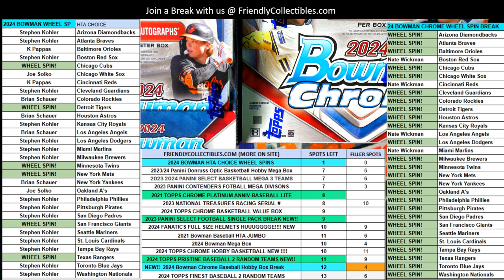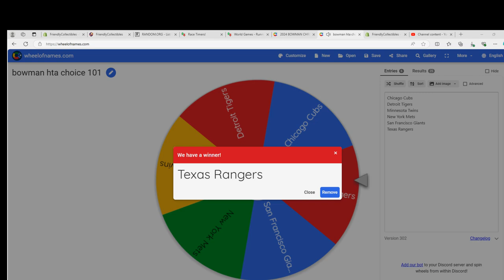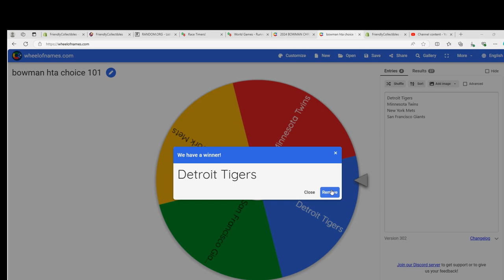FILL A FOR 24CHROMEMLBCHOICE101